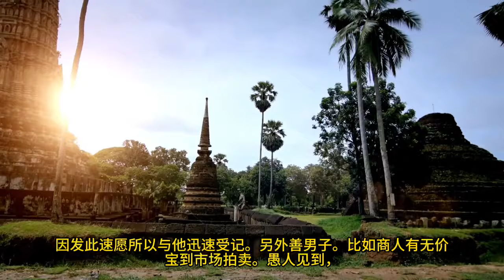【涅槃经10】释迦牟尼到底悟到了什么？ 为什么他居然说这个世界没有主宰，没有神！